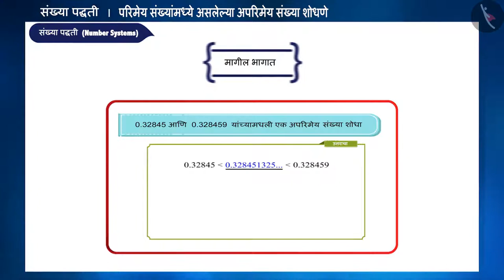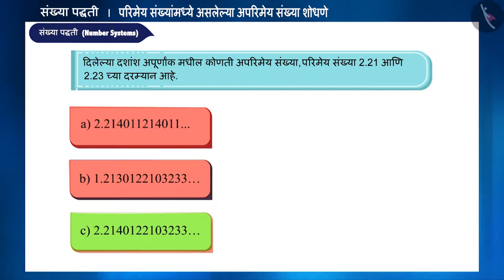परिमेय संख्यांमधील अपरिमेय संख्या |Part3/3|Irrational Numbers between Rationals|Marathi|Class9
परिमेय संख्यांमधील अपरिमेय संख्या |Part3/3|Irrational Numbers between Rationals|Marathi|Class9 | वास्तव संख्या | कक्षा 9 | NCERT | संख्या पद्धती

Irrational Numbers between Rationals | Real Numbers | Grade 9 | NCERT | Number Systems

Welcome to part 3 of Irrational Numbers between Rationals. In this video, we will discuss various misconceptions and/or common errors related to Irrational Numbers between Rationals.